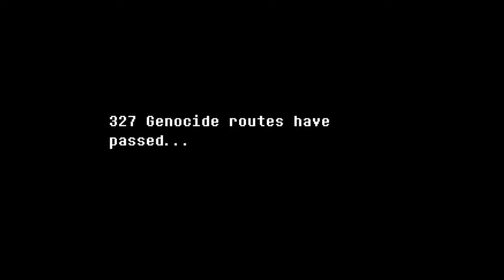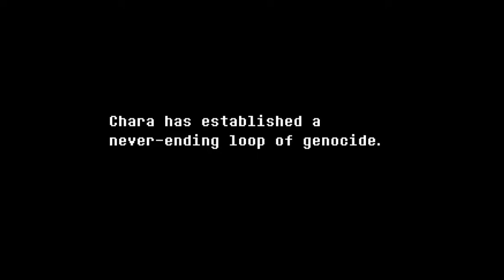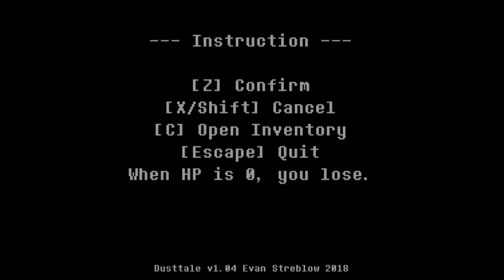DUSTTALE #1 (oui un nouveau lets play ^^)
déso de cette absence d'au moins 1 SEMAINE ^^" mon inspiration a décidé de fuguer TvT mais vu que je suis là bah l'inspi est revenu ^^

mon tiktok (OUI C'EST UN LIEN VERS UNE DE MES VIDEOS TIKTOK sinon le lien vers le compte ne marche pas TvT)